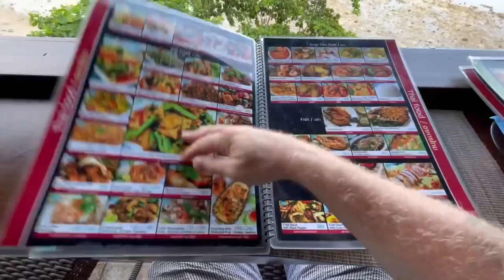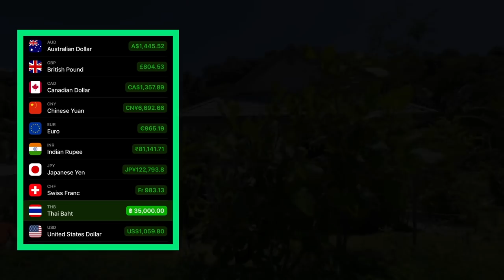Living In A Castle In Phuket Thailand 🇹🇭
In this video we take you on a tour of two unique party villas in Patong Phuket the first being a castle, imagine living like a king and queen in Phuket Thailand. The second nestled on the mountain edge like a birds nest with awesome views over Patong Bay...

We also give an update about our business Maybelle's Coffee Garden & our new opening hours 9am - 10pm... :)

Aqua Property Group contact Simon @

00:00 Intro
2:00 Kata Beach
3:36 Maybelle's Coffee Garden
5:35 Castle Patong Huge Villa
8:45 Patong SunsetView Restaurant
12:05 Birds Nest Party Villa
16:35 Kata Villas For Rent
18:39 Outro